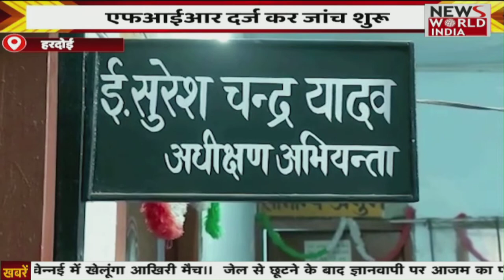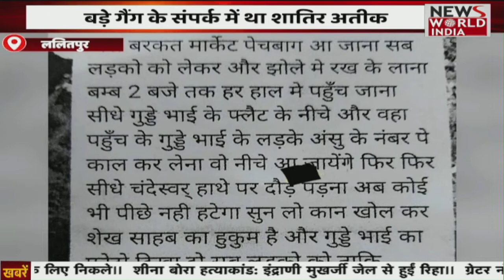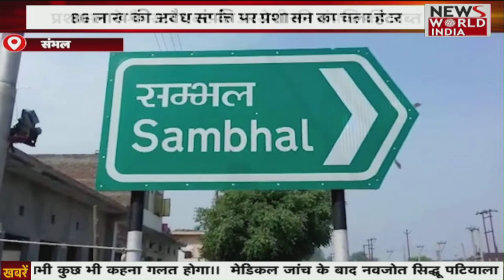Special Bulletin: हिंदी समाचार बुलेटिन। दोपहर तक की खबरें । Eknath Shinde | 12 PM | News World India